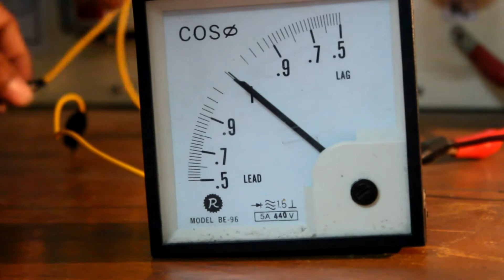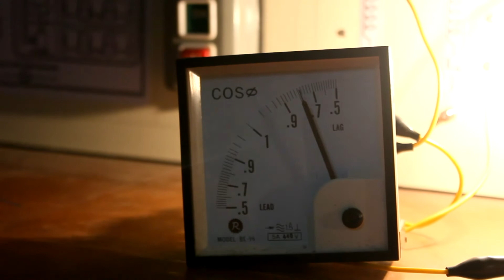Analog power factor meter